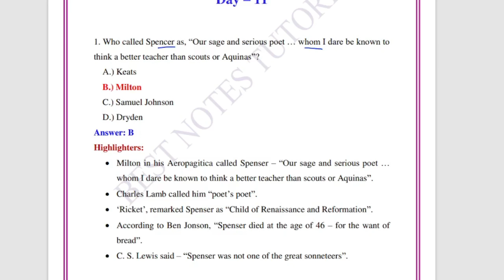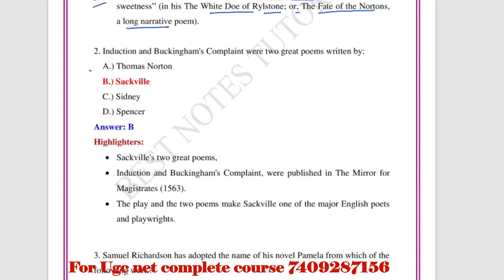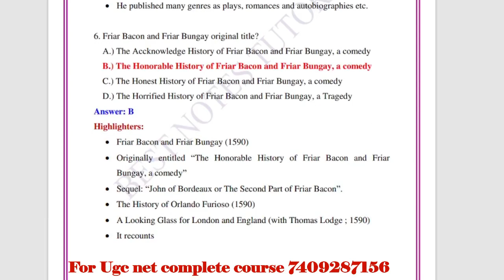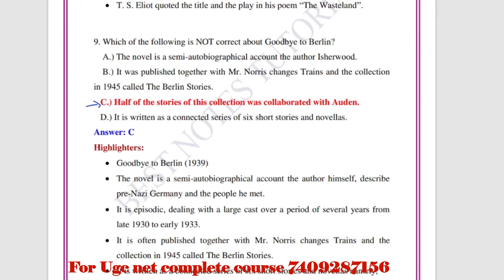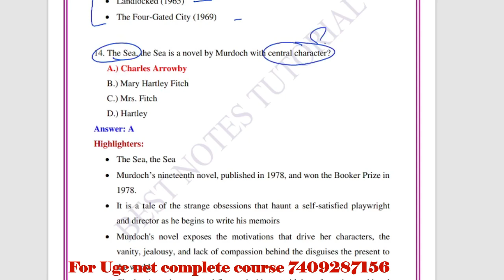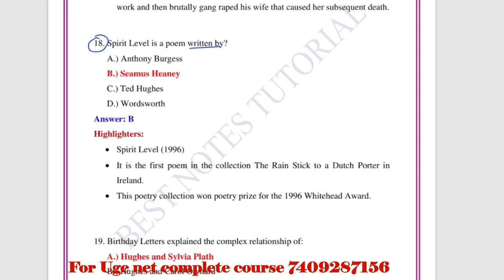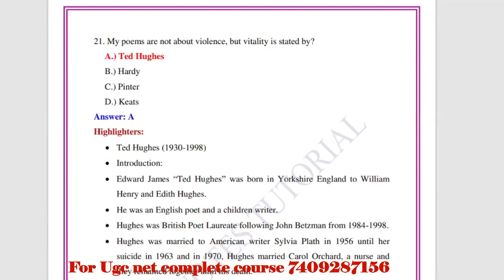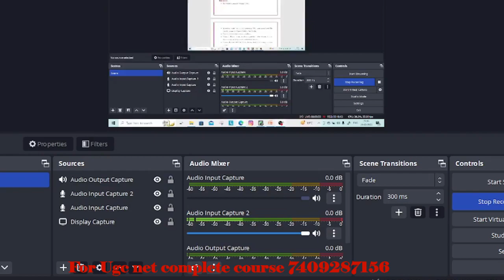Important MCQ for Ugc Net English || Daily Practice sets with explanation|| Best Notes Tutorials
Important MCQ for Ugc Net English || Daily Practice sets with explanation|| Best Notes Tutorialsugc net english literature mcq pdf download